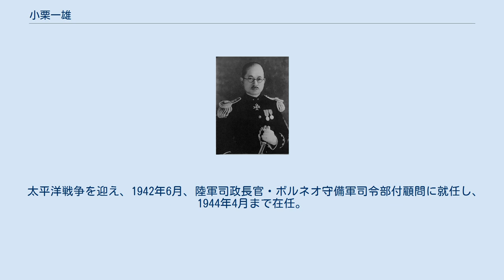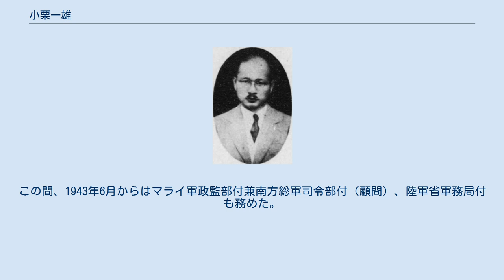小栗一雄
小栗一雄 小栗一雄（警視総監時代、昭和9年頃） 小栗 一雄（おぐり かずお、1886年7月8日 - 1973年1月20日）は、日本の内務官僚。
県知事、警視総監。
 静岡県出身。
小栗平七郎の四男として生まれる。
静岡中学、第一高等学校を経て、1911年7月、東京帝国大学法科大学法律学科（独法）を卒業し、農商務省に入り林務属となる。
その後、山林事務官補・東京大林区署在勤となる。
 1914年4月、一木喜徳郎文部大臣の秘書官に就任し文部省参事官を兼務。
1915年8月、一木大臣の内務大臣へ異動に伴い内務大臣秘書官に就任。
1916年10月、京都府視学官となり、東京府視学官、奈良県警察部長、長崎県警察部長、警視庁衛生部長、警視庁保安部長、大阪府書記官・警察部長、兵庫県書記官・内務部長、大阪府書記官・内務部長などを歴任。
 1930年8月、奈良県知事に就任。
1931年5月、台湾総督府に転じ内務局長となる。
1932年6月、福岡県知事となり、さらに1934年10月、警視総監を務めた。
二・二六事件により1936年3月に休職となり、翌月に退官した。
 太平洋戦争を迎え、1942年6月、陸軍司政長官・ボルネオ守備軍司令部付顧問に就任し、1944年4月まで在任。
この間、1943年6月からはマライ軍政監部付兼南方総軍司令部付（顧問）、陸軍省軍務局付も務めた。